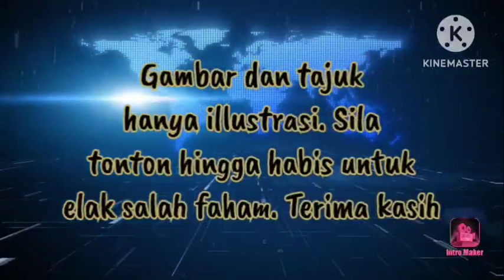SUDAH BERAKSI!! AZAM SEKAT HADI DARI CUBA LARI LUAR NEGARA!!